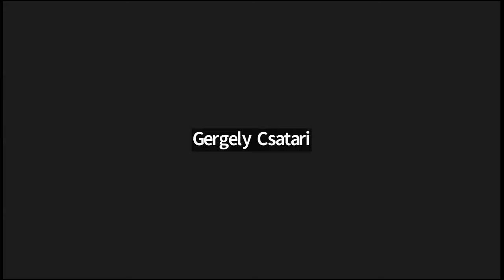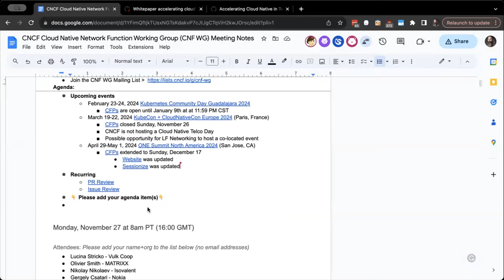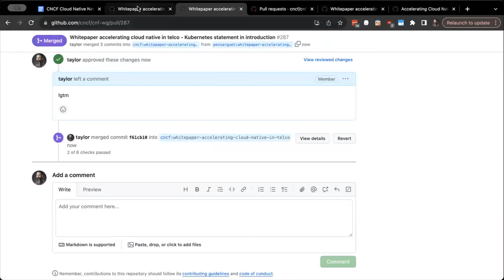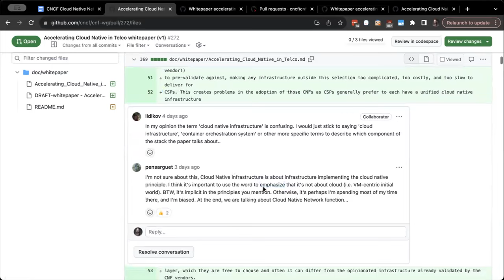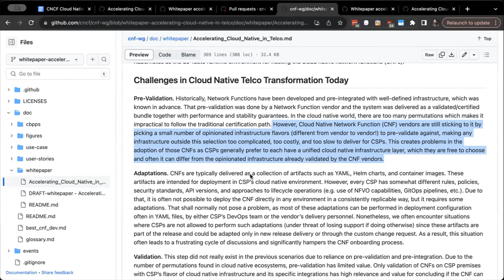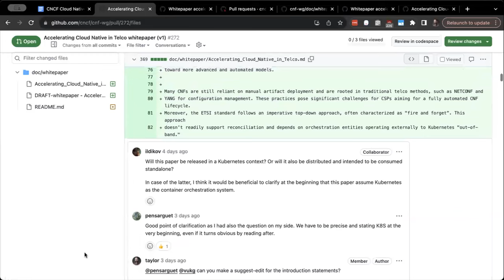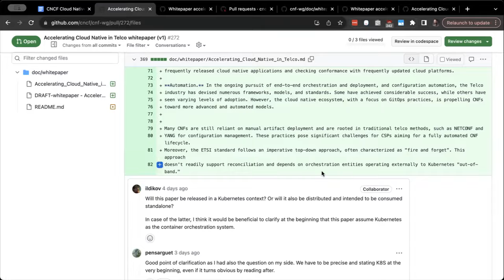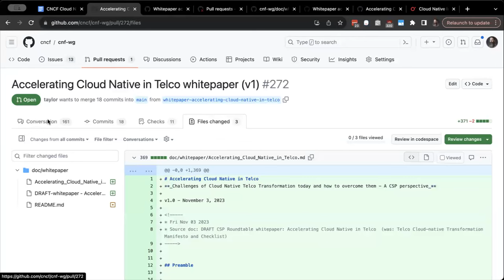CNCF CNF WG Meeting - 2023-12-04